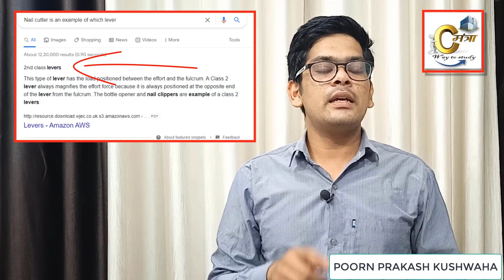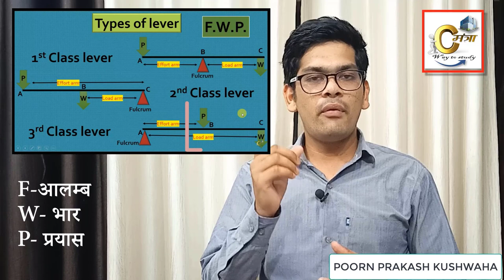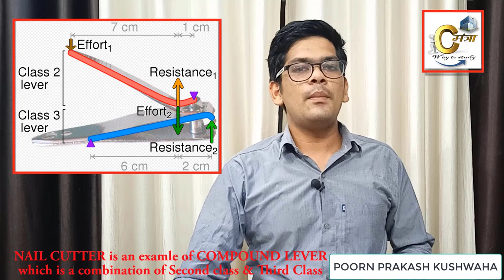[ 80% FAILED ] | Lever Used in Nail Cutter/ Nail Clipper | Nail cutter is an example of which Lever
0:00 Introduction
0:10 Community response
2:21 Types of simple Lever
3:00 Working of nail cutter
4:00 parts of nail cutter
4:30 Upper Part ( Second class Lever)
5:10 Lower Part ( Third class Lever)
6:00 Nail Cutter as a Compound lever
7:14 Thank you